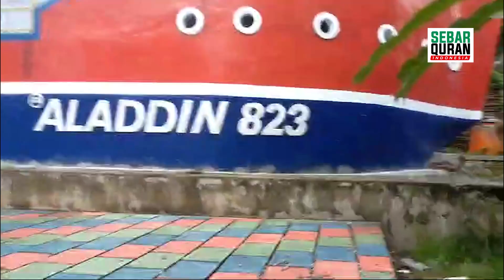TPQ ALADDIN MEDAS, GUNUNG SARI LOMBOK BARAT NTB